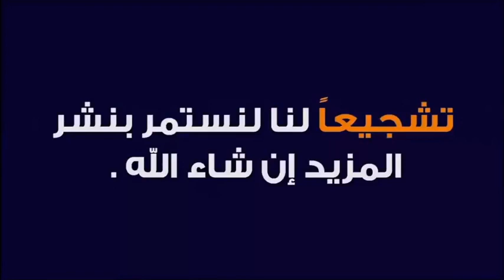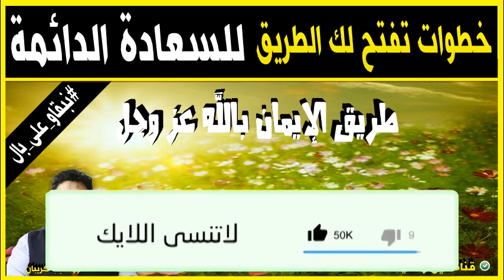لنتعرف على طريق السعادة الحقيقية الدائمة 🕌 مع الدكتور طيب كريبان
جديد 2021 : لنتعرف على طريق السعادة الحقيقية الدائمة 🕌 مع الدكتور طيب كريبان
 ▬▬▬▬▬▬ஜ۩☺۩ஜ▬▬▬▬▬
 ▬▬▬▬▬▬ஜ۩☺۩ஜ▬▬▬▬▬
⛔ أحبابي الكرام ، إذا أعجبكم الفيديو رجاءاً لا تنسوا :

 ▬▬▬▬▬▬ஜ۩☺۩ஜ▬▬▬▬▬
مواضيع سابقة

🕌 عَنْ أَبِي هُرَيْرَةَ، عَنِ النَّبِيِّ صَلَّى اللهُ عَلَيْهِ وَسَلَّمَ قَالَ:
 ▬▬▬▬▬▬ஜ۩☺۩ஜ▬▬▬▬▬
⚠️ توضيح مهم ❗

 ▬▬▬▬▬▬ஜ۩☺۩ஜ▬▬▬▬▬
# هاشتاغ الموضوع #